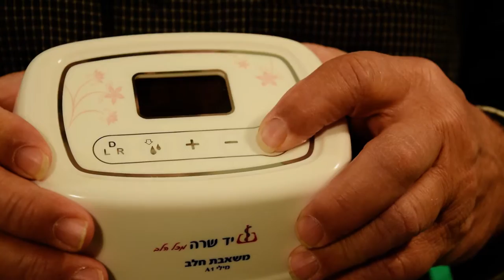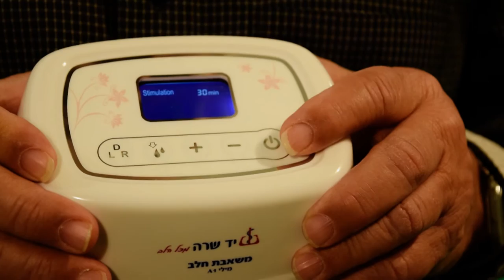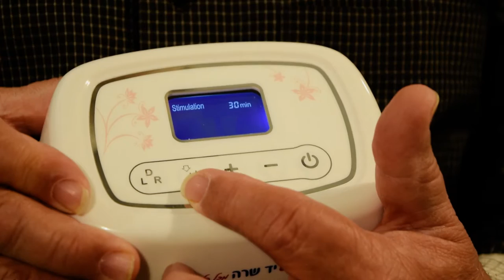איך משתמשים במשאבת חלב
קבלו הדרכה וירטואלית בחינם